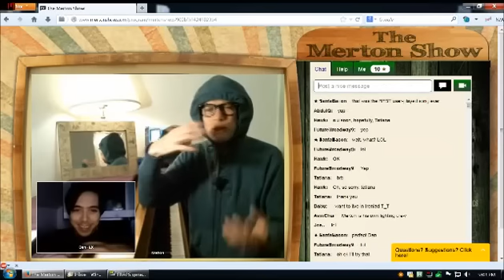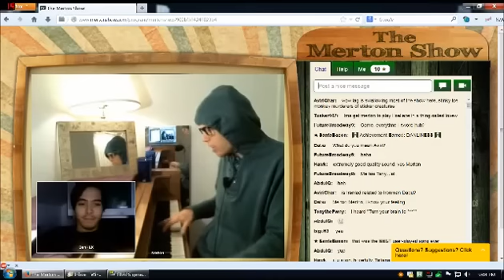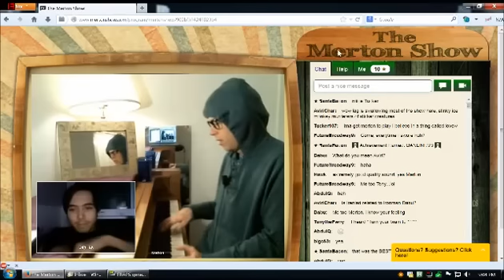Dan-o-saur Laser Fight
Whaaaat, that's awesome.